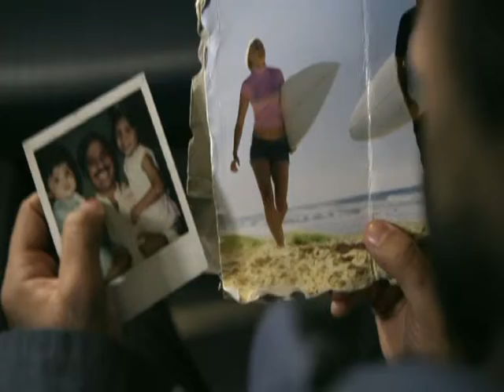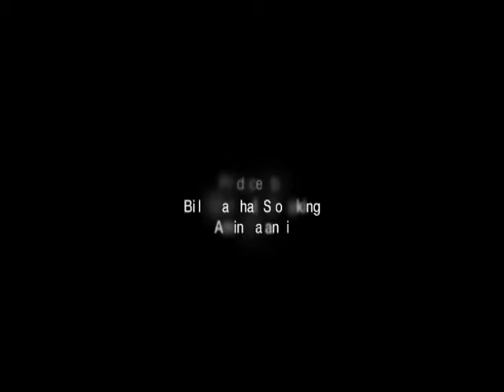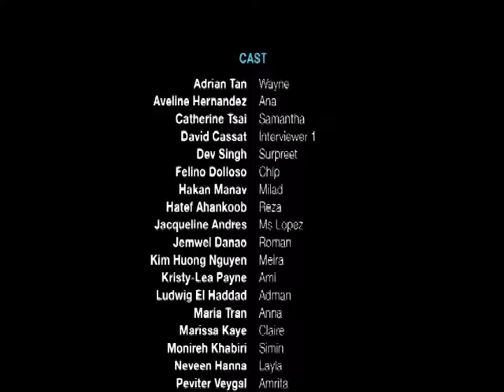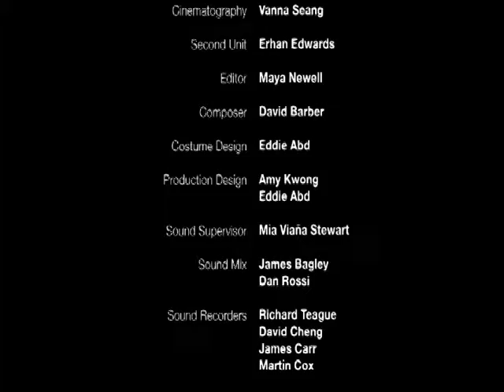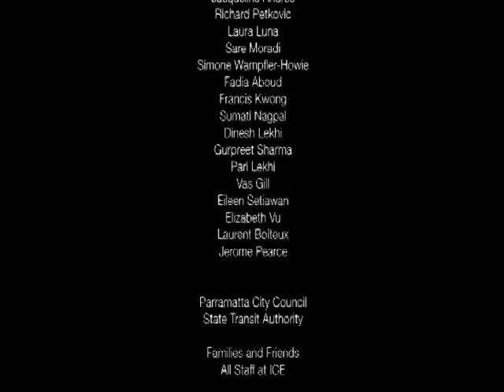VTS 01 4